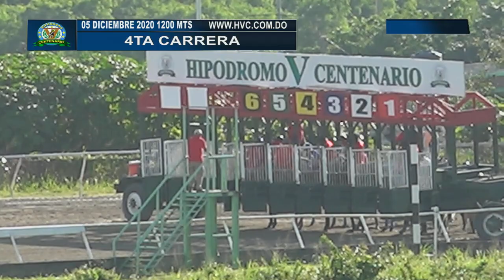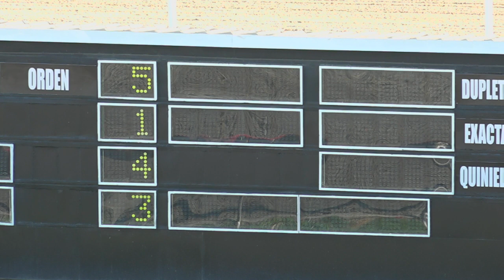4TA CARRERA 05 12 2020 AFFARI NOSTRO